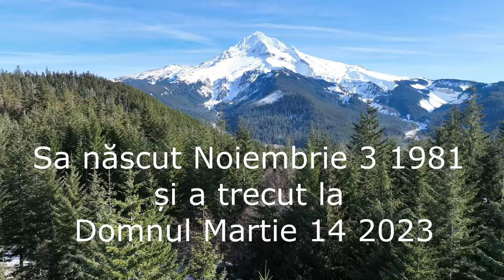Vasile Kudryk 1981-2023